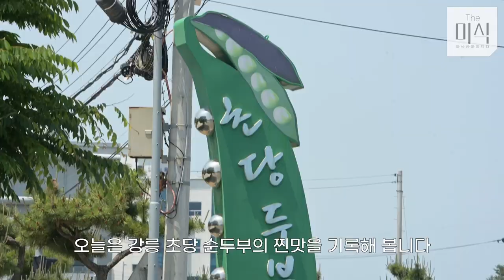[The Record] 대한민국 미식생활, 바닷물로 두부를 만든다!? 몽글몽글 입안에서 녹아내리는 초당 순두부!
에메랄드빛 아름다운 동해 바다를 품은 도시 '강릉'.
깨끗한 동해 바닷물로 간을 맞춘 순두부의 찐 맛을 담다.

초당순두부 의 찐 맛을 가득 담은 미식생활기록.

초당에서 뜨끈하게 만들어낸 순두부!!

몽글몽글한 순두부 와 내유외강 모두부!

🥘거기에 황태를 넣어 시원한 황태 순두부와 황태구이까지!!🥘

미식, 생활의 시작, 대한민국의 맛을 기록합니다.